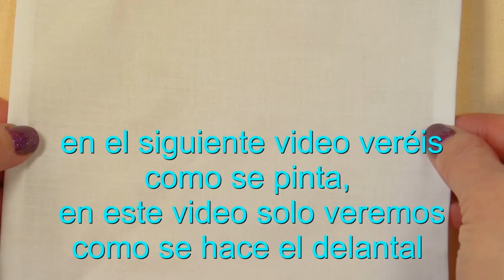tutorial MUÑECA INÉS, DELANTAL QUE SE QUITA video- 387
hoy hacemos el delantal que se quita y super bien cosidito facilisimo de la campesina Inés
os dejo el enlace de mi tienda online por si queréis bichear un poco hay cositas super bonitas y montón de telas de muñecas y de todoo y si queréis estos kits están disponibles en mi tienda pagina de face grupo de face